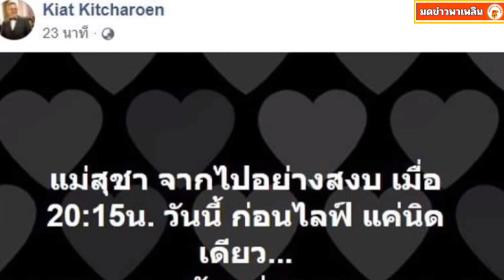สิ้นแล้วคุณแม่สุชา ป๋ากิ๊ก เกียรติ กิจเจริญ โพสต์เศร้า รักแม่นะ คนบันเทิงร่วมแห่อาลัย